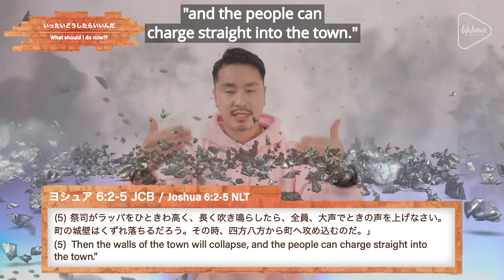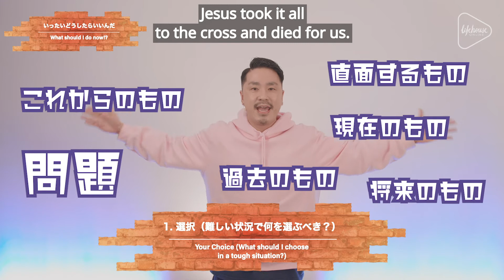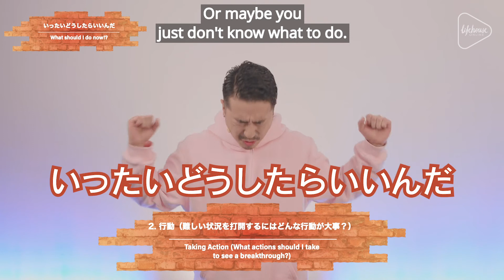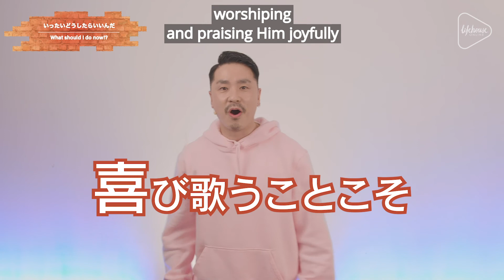いったいどうしたらいいんだ What should I do now!?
(English below)
この礼拝は、日本語で、英語の字幕つきです
9amの礼拝は英語で、日本語字幕の礼拝です
1130amの礼拝は完全バイリンガルです

たちは北海道にあるインターナショナルな教会です！
あなたの町からオンライン礼拝、コネクトグループ、ドリームチームに参加しよう！
北海道に住んでいて、繋がりたいなという人はぜひご連絡ください！

毎週日曜日は、ライフハウスオンライン（日本時間：9:30AM, 11:30AM & 3PM）に参加しよう！

This is our weekly Japanese service
9am is our English with Japanese Subtitles service
1130am is our bilingual English & Japanese service

We are an International Church in Hokkaido
Join Online Services, Connect Groups, and Dream Teams from your very own town!

Tune in to Lifehouse Online every Sunday at 9:30AM, 11:30AM & 3PM Japan Standard Time.